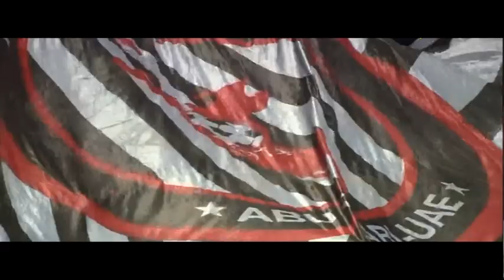See you in Cairo